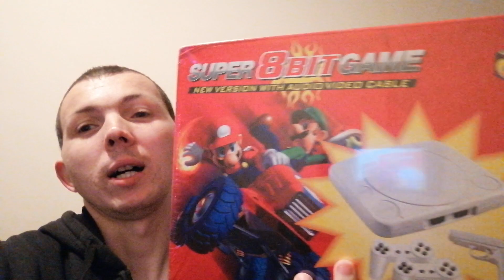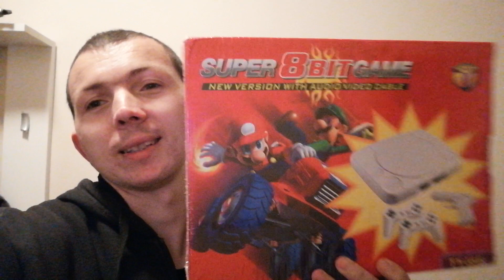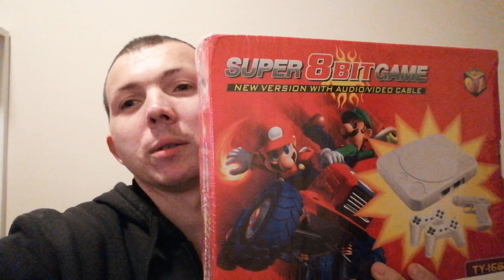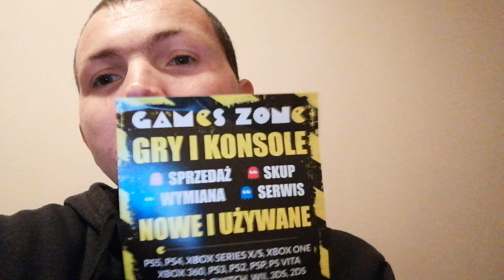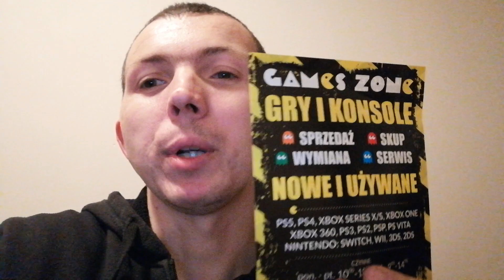moja nowa kolekcja Pegasus